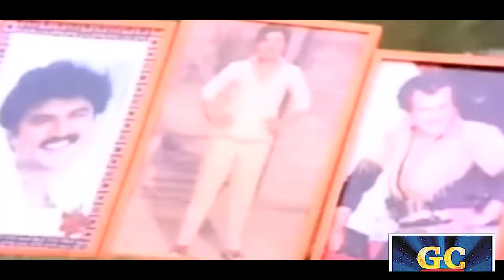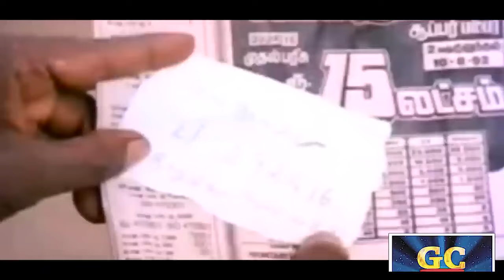மரண காமெடி 100 சிரிப்பு உறுதி வயிறு வலிக்க சிரிக்க இந்த காமெடியைபாருங்கள்gound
• Yogi Babu comedy | யோகிபாபு காமெடி கல...

 • என்னங்க  குழந்தைக்கு சட்டி வாங்க பத்த...

 • இந்த ஆட்டு புலிக்கையிலேயே உன் அறிவ வள...